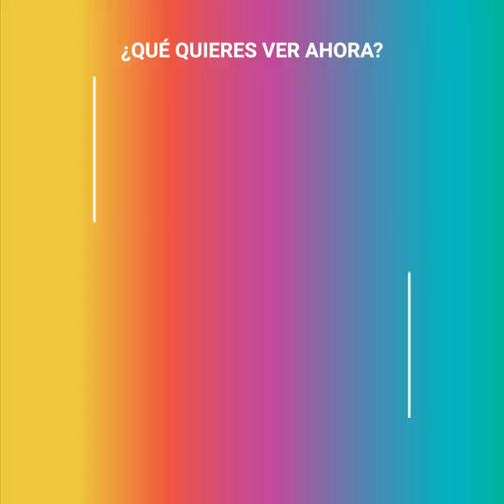La infidelidad de Beatriz Pinzón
La enemistad del diseñador Hugo Lombardi y Beatriz Pinzón en “Yo soy Betty la fea” también era real en el detrás de cámaras. Los actores sostuvieron una fugaz pero intensa relación incluso mientras grababan las primeras escenas de las telenovelas pero debido a la carga de trabajo, Ana Orozco comenzó a distanciarse poco a poco y cada vez se le veía más cercana a un fotógrafo de la producción. Julián Arango no estaba preparado para la escena que iba a presenciar en su propia casa.